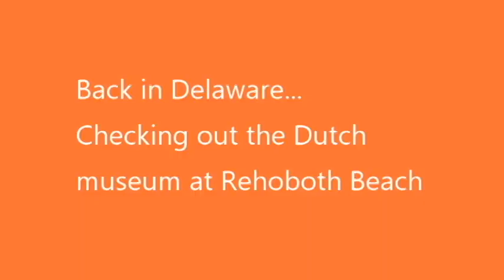Thestrup and Sullivan in The Netherlands (Free Music)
Highlights from March 2023 trip.